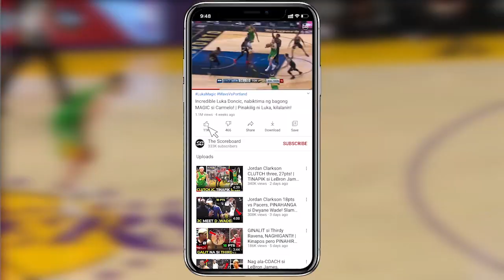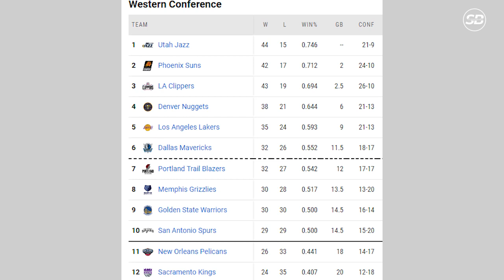STEPHEN CURRY NAGALIT, NAGHALIMAW, BINAON ANG NUGGETS! IBANG KLASE!